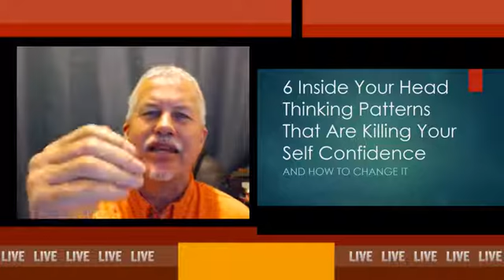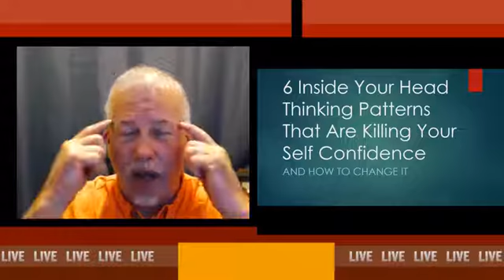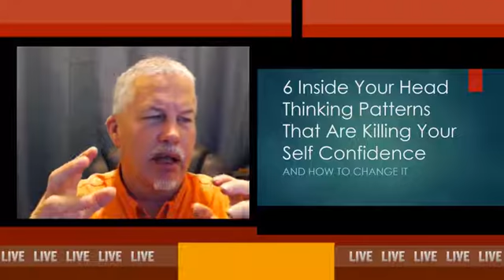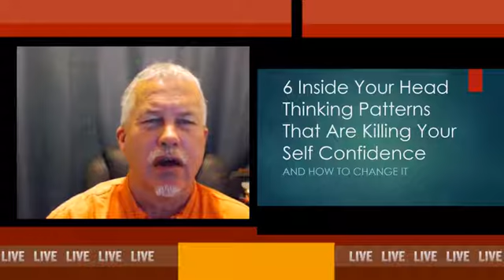6 Inside Your Head Thinking Patterns That Are Killing Your Self-Confidence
6 Inside Your Head Thinking Patterns That Are Killing Your Self-Confidence